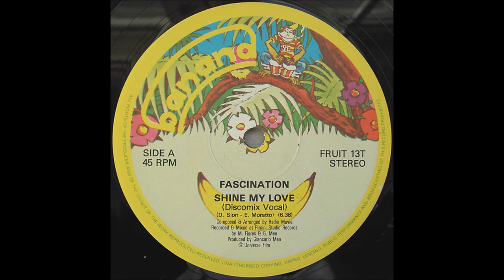Fascination - Shine My Love (1984 Italo Funk)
Composed By, Arranged By -- Radio Movie
Producer, Recorded By, Mixed By -- Giancarlo Meo
Recorded By, Mixed By -- M. Flores
Written-By -- D. Sion, E. Moratto
Recorded and Mixed at Rimini Studio Records.
(C)Universo Film.